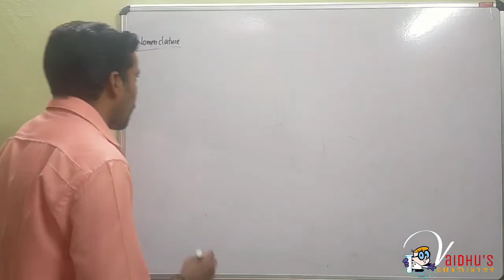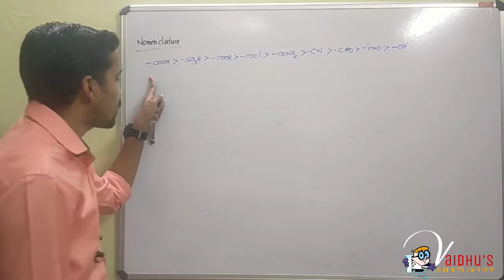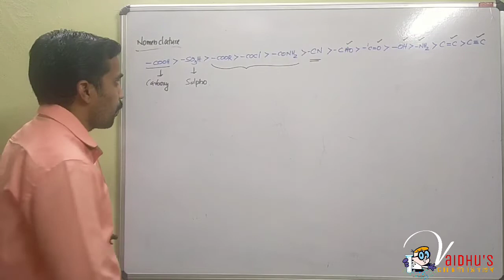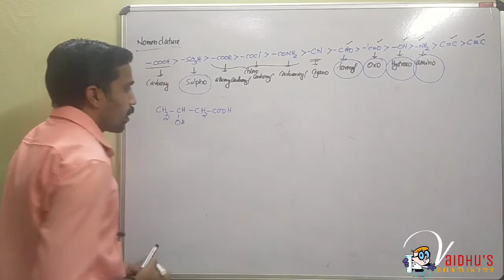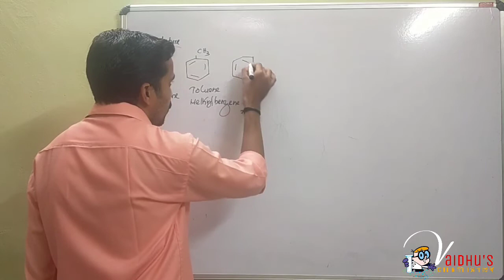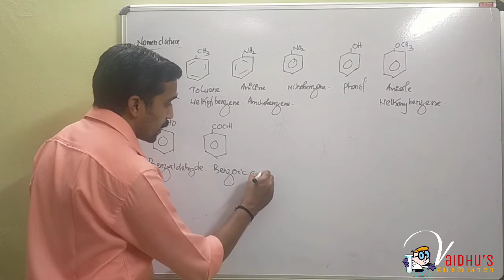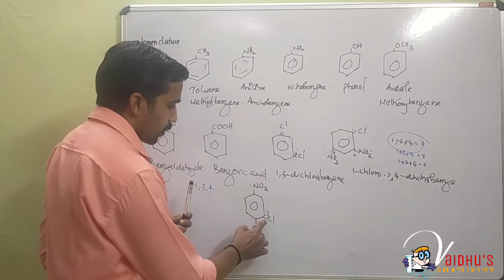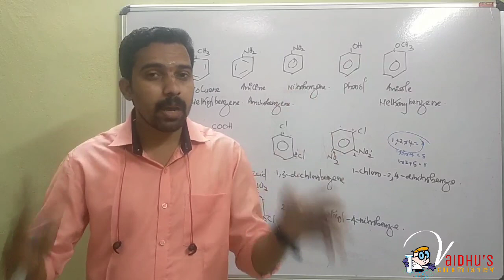Organic Chemistry / Plus One/ Part 06/ Nomenclature Of Aromatic Hydrocarbons / Based On Focus Area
Vaidhus Chemistry